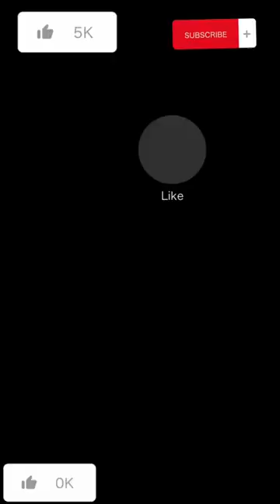Real Gun Man 🔫 💯